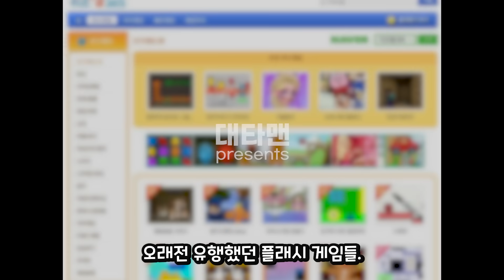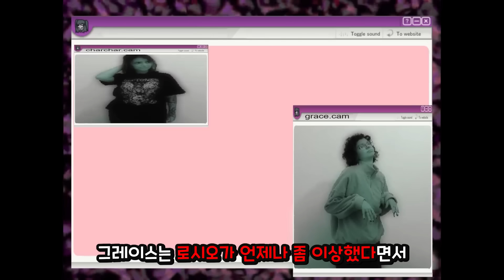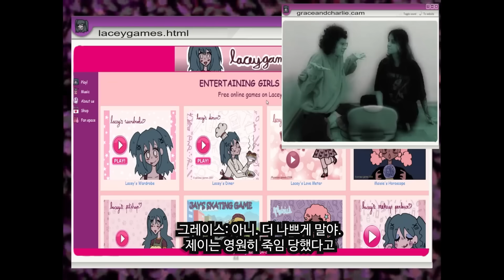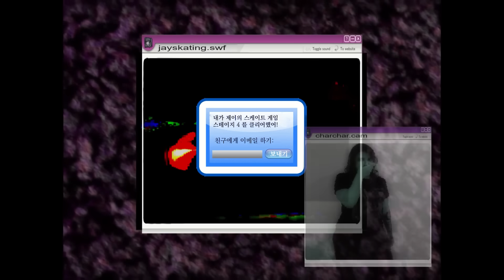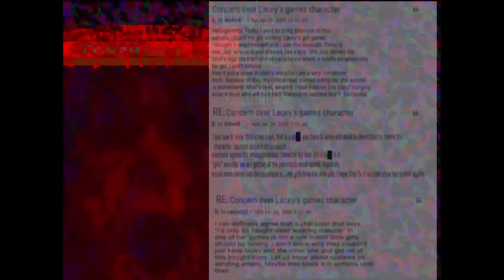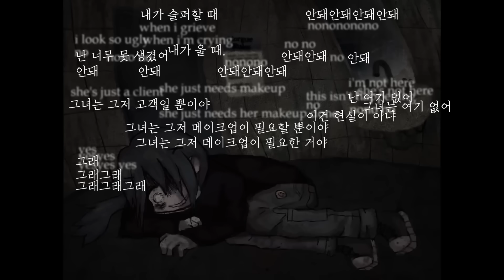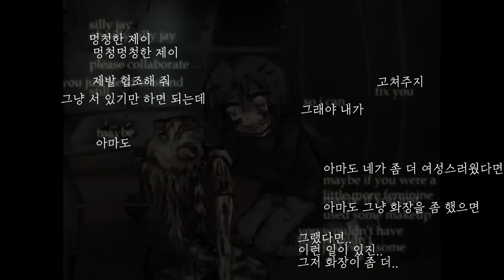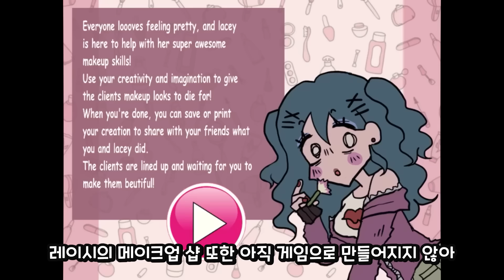메이크업 샵에 숨겨진 끔찍한 비밀...[레이시의 메이크업 샵]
원본 영상 링크